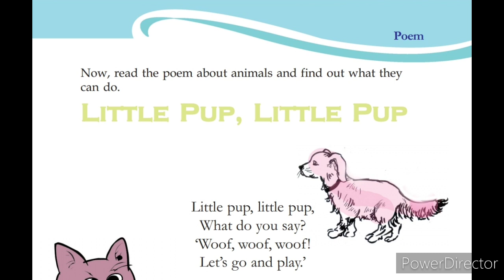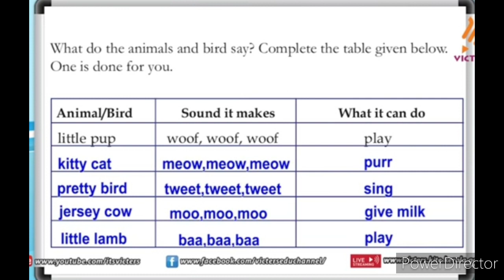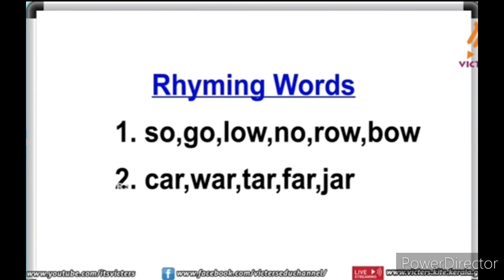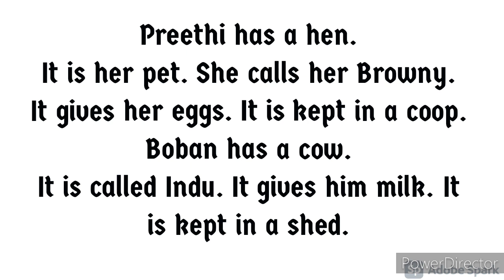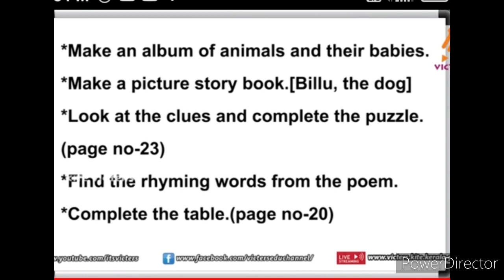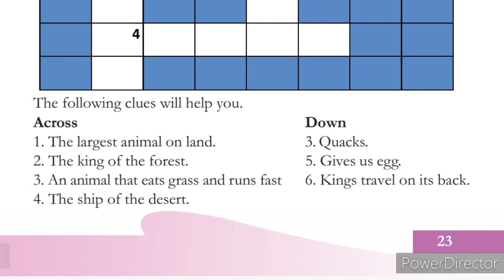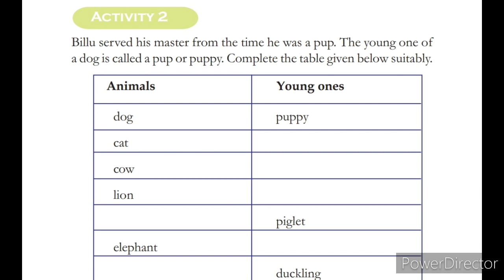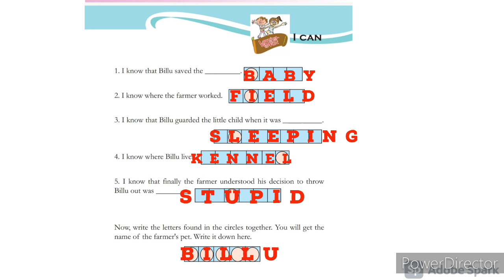Class 3 English Worksheet August 10changayi vlog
std 3 English Worksheet 10-8-21